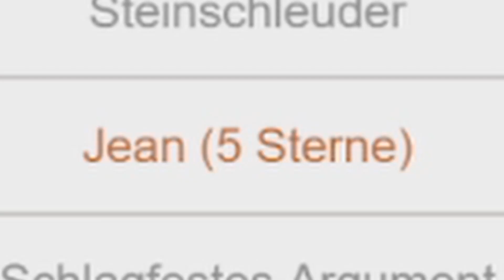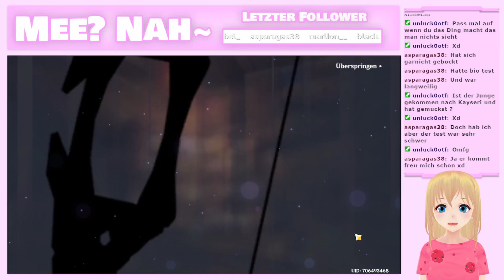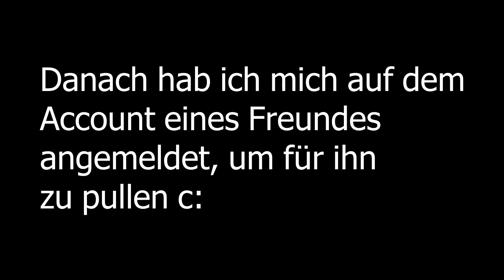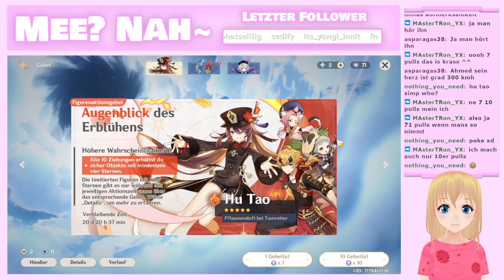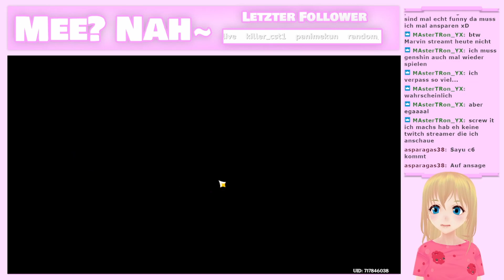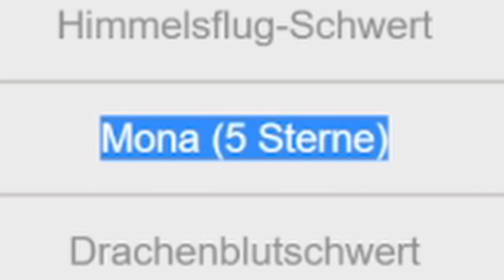Als F2P Spieler am Hu Tao Banner pullen...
Vielen Dank fürs Ansehen des Videos!
Wenn ihr live dabei sein wollt, schaut gerne auf meinem Twitch Kanal vorbei.

Thumbnail Artwork: K/A :c